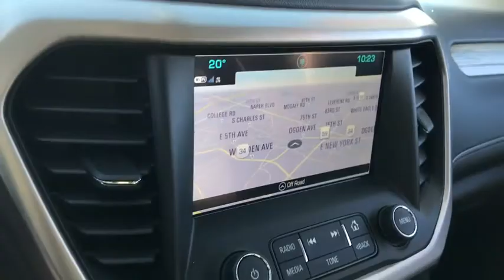2019 GMC Acadia Naperville, Plainfield, Aurora, Oswego, Chicago, IL BN5399A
Ebony Twilight Metallic Used 2019 GMC Acadia available in Naperville, Illinois at Woody Buick. Servicing the Plainfield, Aurora, Oswego, Chicago, IL area.

Woody Buick
1585 W Ogden Ave

2019 GMC Acadia Denali AWD Acadia Denali, 3.6L V6 SIDI, AWD, jet black Leather, Advanced Adaptive Cruise Control, Bird's Eye View Surround Vision, Electronic Cruise Control w/Set & Resume Speed, Forward Automatic Braking, Navigation System, Preferred Equipment Group 5SA, Technology Package. 17/25 City/Highway MPGGMC Certified Pre-Owned Details:* Limited Warranty: 12 Month/12,000 Mile (whichever comes first) from certified purchase date* Vehicle History* 172 Point Inspection* 24 months/24,000 miles (whichever comes first) CPO Scheduled Maintenance Plan and 3 days/150 miles (whichever comes first) Vehicle Exchange Program* Powertrain Limited Warranty: 72 Month/100,000 Mile (whichever comes first) from original in-service date* Roadside Assistance* Warranty Deductible: $0* Transferable WarrantyWoody Buick GMC helps keep Chicagoland moving! We are a family-owned and operated dealership serving the cities of Naperville, Aurora, Downers Grove, Lisle, Saint Charles, Plainfield, Oswego and Montgomery, as well as Chicago and the surrounding communities. We typically stock a selection of 750 combined New and Used vehicles. If you're in the neighborhood, stop by to say hello! Woody will be standing in the showroom with his checkbook ready to give you top dollar for your trade-in. Our philosophy is: If you have a trade, you have a deal! Service and Parts Center open weeknights until 12am! Valet Service provides complimentary pick up and drop off of loaner vehicles.